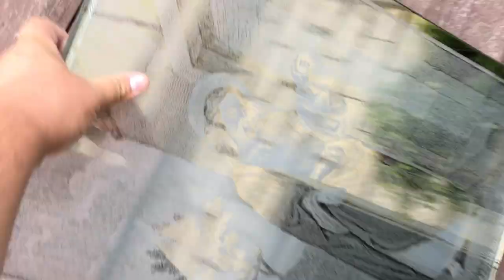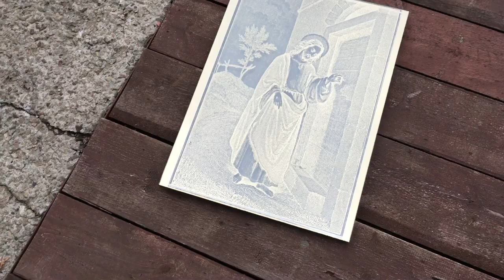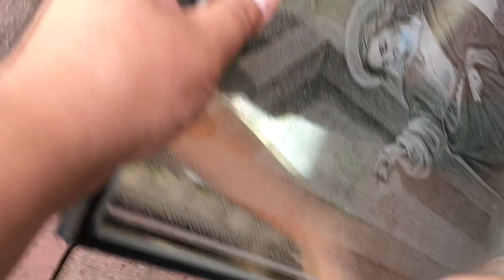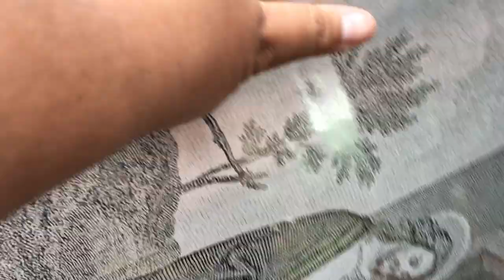Витражи стеклопакет - лазерные витражи на золото 585 (14К). Новый декор премиум класса#art